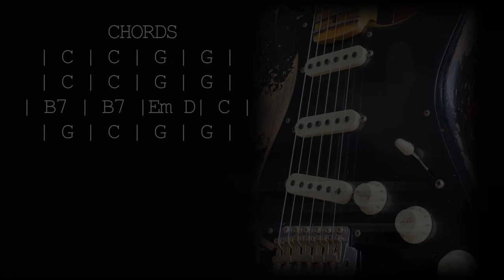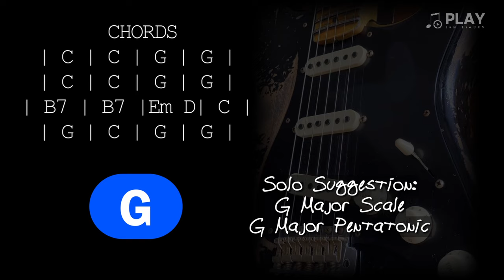Soulful Blues Guitar Backing Track in Key Of G - Feels Like Rain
Want to improve your guitar skills?? Check out this link 👇 for amazing courses and content! 🎸

This soulful blues guitar backing track follows the chord progression to the classic Feels Like Rain written by John Hiatt and made famous by Buddy Guy. This is a beautiful progression to play lead over.

G Major scale and G Major (E minor) pentatonic are a great place to start. Watch the B7 chord. Using the B7 arpeggio to outline the notes is a nice way through this chord.